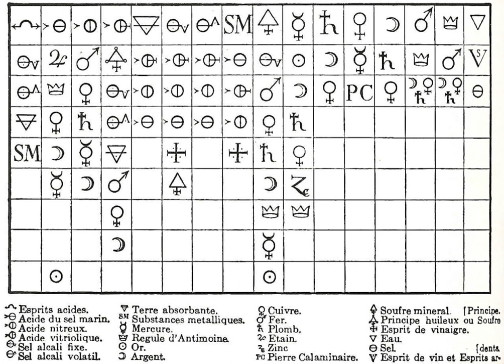History of molecular theory | Wikipedia audio article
00:01:46 1 17th century
00:05:21 2 18th century
00:07:46 3 19th century
00:14:05 4 20th century
00:14:16 5 See also
00:18:06 6 References
00:26:37 7 Further reading

- Socrates

SUMMARY
In chemistry, the history of molecular theory traces the origins of the concept or idea of the existence of strong chemical bonds between two or more atoms.
The modern concept of molecules can be traced back towards pre-scientific and Greek philosophers such as Leucippus and Democritus who argued that all the universe is composed of atoms and voids. Circa 450 BC Empedocles imagined fundamental elements (fire (), earth (), air (), and water ()) and "forces" of attraction and repulsion allowing the elements to interact. Prior to this, Heraclitus had claimed that fire or change was fundamental to our existence, created through the combination of opposite properties.  In the Timaeus, Plato, following Pythagoras, considered mathematical entities such as number, point, line and triangle as the fundamental building blocks or elements of this ephemeral world, and considered the four elements of fire, air, water and earth as states of substances through which the true mathematical principles or elements would pass. A fifth element, the incorruptible quintessence aether, was considered to be the fundamental building block of the heavenly bodies. The viewpoint of Leucippus and Empedocles, along with the aether, was accepted by Aristotle and passed to medieval and renaissance Europe. A modern conceptualization of molecules began to develop in the 19th century along with experimental evidence for pure chemical elements and how individual atoms of different chemical substances such as hydrogen and oxygen can combine to form chemically stable molecules such as water molecules.